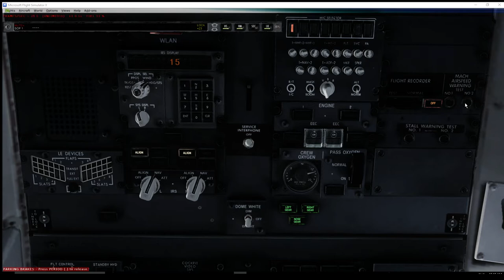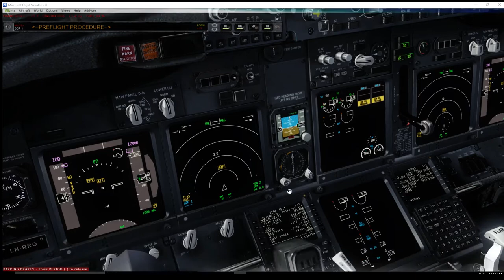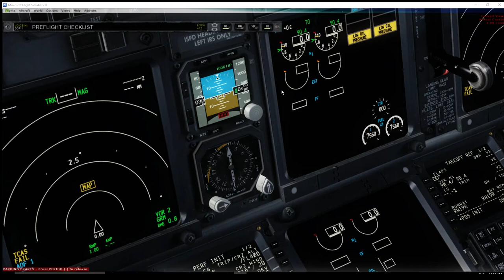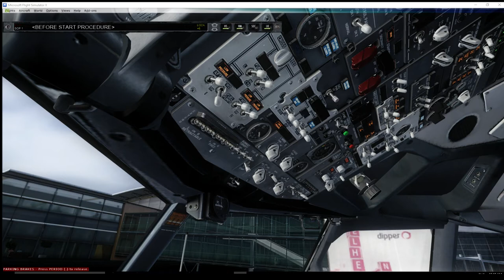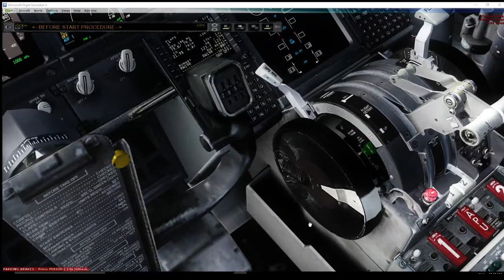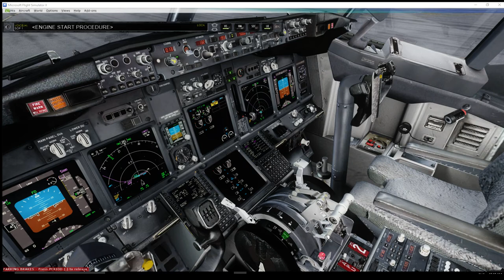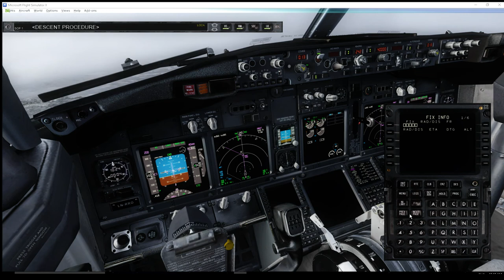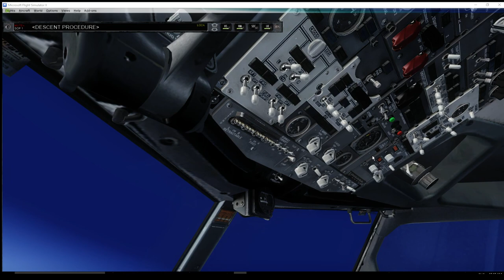FSX: Steam Edition | B736NGX | ENGM-EGLL | Part 1/2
Welcome aboard Scandinavian Airlines Flight 850. Today we'll be departing from Oslo and land in London Heathrow with the Boeing 737-600NG by PMDG. I hope you enjoy and feedback is always welcome.

Next plans are in P3D with the Aerosoft Airbus.

Computer Specs:
Intel(R) i7-2600K OC @4.3GHz
16GB 1600MHz RAM
128GB SSD - Windows 10 64-bit
1TB HDD - Games and Major Applications
850W PSU

Add-Ons used:
(General Used)
ORBX FTX Global Base
ORBX FTX OpenLC Europe
Ground Serives X
Shade for FSX
ENB Series

Flight Planning:
Proffesional Flight Planner X
TopCat

Immersion:
FS2Crew NGX Reboot

(Airports)
Aerosoft ENGM

(Aircraft)
PMDG B737 Base with Expansion